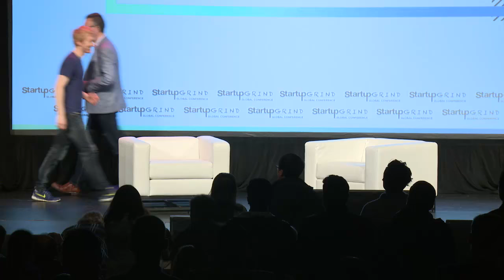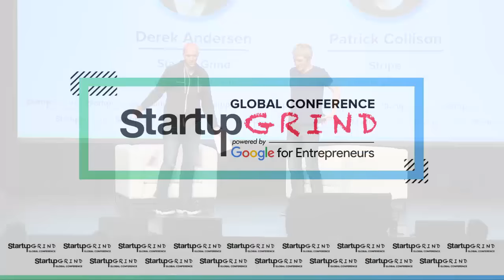Founders Build Roads, Not Cars | Patrick Collison + Derek Andersen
Patrick Collison is the CEO and co-founder of Stripe, the technology company that expands internet commerce by making it easy to process transactions from anywhere. After experiencing firsthand how difficult it was to set up an online business, Patrick and his brother John started Stripe in the fall of 2010. Their goal was to make accepting payments on the internet simpler and more inclusive. Today, the 500-person (and growing) Stripe-team processes billions of dollars a year for hundreds of thousands of companies, from Fortune 500’s to upstarts. Stripe’s vision is to create a world in which an entrepreneur’s success is no longer determined by geography or personal means, but on the promise of their idea. Stripe most recently launched Atlas, a toolkit for starting a global internet business from virtually anywhere in the world. Earlier this year Patrick joined President Obama in Havana in March to open Atlas to Cuban entrepreneurs, and was soon after named a Presidential Ambassador for Global Entrepreneurship. Prior to Stripe, Patrick co-founded Auctomatic, which Live Current Media acquired for $5 million in March 2008.

Derek Andersen ​is the Founder & CEO of Startup Grind, a 400,000 person entrepreneurial community with 200 chapters in 85 countries run by more than 1,000 volunteers. Startup Grind's mission is to help every entrepreneur in the world. It's core values are giving before you take, helping others first, and making friends. Derek Andersen spent four years in product management at Electronic Arts working on games like The Godfather, Burnout, The Sims 3, and Mirror’s Edge. He left EA in 2009 to start Vaporware Labs, a product incubator which mostly failed but built products including Commonred which was acquired by Income.com in 2012, and Startup Grind. After running Startup Grind as a side project for 2 years, Derek turned his full attention to scaling it from 3 chapters to 200 chapters today. In 2015 Startup Grind will host 1,200 events for 75,000 entrepreneurs. He currently lives in Palo Alto, California but has lived eight years outside the U.S. in France, Germany, Switzerland, New Zealand, and the Cook Islands.